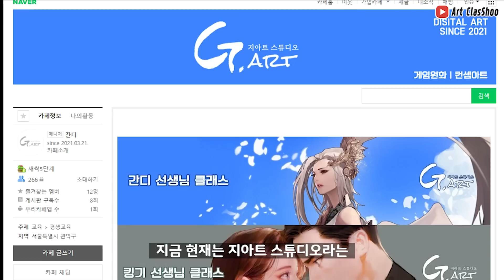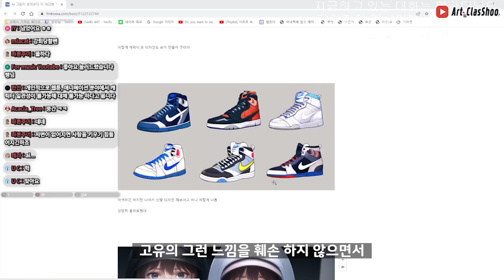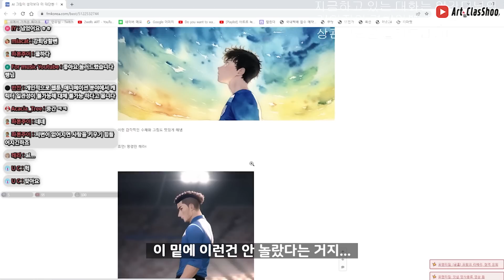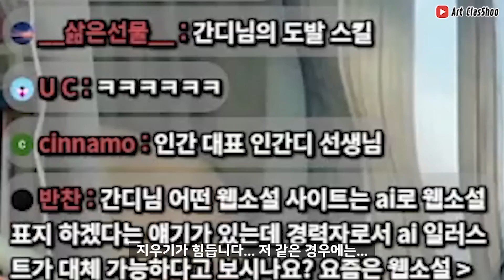Ai 그림. 웹소설표지를 곧 대체한다 / 임간디1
간디님과 Ai그림에 대해서 이야기 해보았습니다.